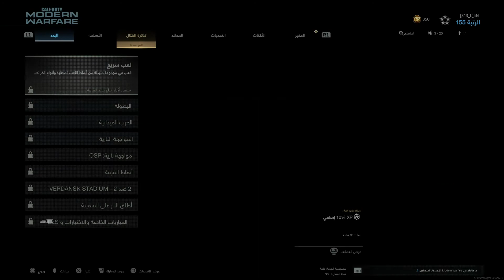16 Drift__15JiN